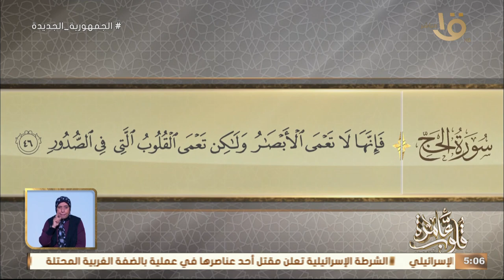التفسير الموضوعي لسورة الحج الأيات 42-46 "التكذيب بالأيات" مع د.نادية عمارة